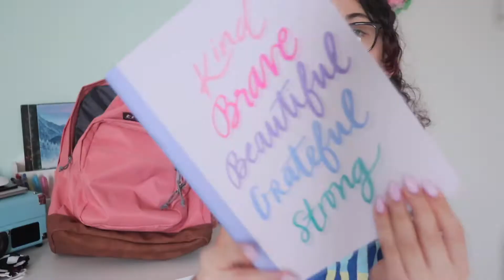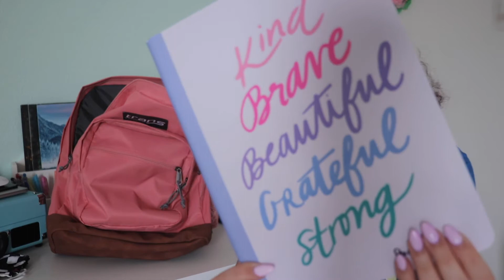WHAT'S IN MY HIGH SCHOOL BACKPACK 2021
Hey it's Paola AZ!!! In today's video I am going to be showing you what's in my backpack for my sophomore year in high school! I hope you found this video helpful in determining what to purchase for your backpack! Hope you enjoy!
Links:
My backpack

Work hard and be nice notebook

Kind, brave, beautiful, grateful, strong notebook

Knock knock pad

~Paola AZ